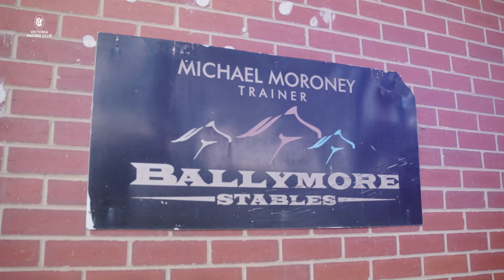Chad Ormsby bringing Master Fay to 2024 Newmarket Handicap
We spoke with NZ trainer Chad Ormsby about brining his horse Master Fay to the 2024 Yulong Newmarket Handicap for Super Saturday at Flemington on Saturday 9th March.